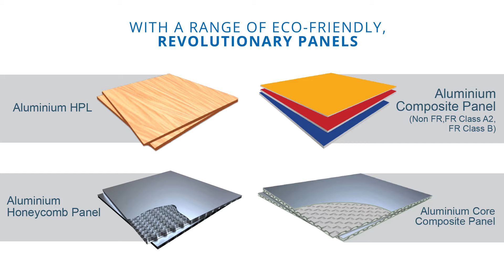Eurobond is on a mission!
At Eurobond, we strive to consistently provide our clients with quality products that set new standards in innovation and design. We are deeply grateful and proud that our list of discerning clientele includes the leading companies across the globe.

   CORPORATE DETAILS